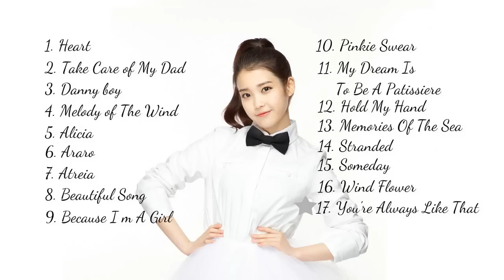IU ( 아이유 ) - OST Collection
1. Heart ( from The Producers )
2. Take Care of My Dad (theme song for Take Care of My Dad)
3. Danny boy  ( Paradise: Original Soundtrack )
4. Melody of the wind ( Leafie, A Hen into the Wild: Original Soundtrack )
5. Alicia (from Alicia)
6. Araro ( Queen Seondeok: Original Soundtrack )
7. Atreia (from Aion: The Tower of Eternity)
8. Beautiful Song  (duet with Jo Jung-suk; from You're the Best, Lee Soon-shin)
9. Because I'm A Girl ( Road No. 1: Original Soundtrack )
10. Pinkie Swear ( 19-Nineteen: Original Soundtrack )
11. My Dream Is to Be a Patissiere (theme song for the Korean-dubbed Yumeiro Patissiere)
12. Hold My Hand ( The Greatest Love: Original Soundtrack )
13. Memories Of The Sea (theme song for Expo 2012)
14. Stranded (theme song for the Korean-dubbed Sammy's Great Escape)
15. Someday ( Dream High: Original Soundtrack )
16. Wind Flower ( Queen Seondeok: Original Soundtrack )
17. You're Always Like That ( Strike Love: Original Soundtrack )

"The ★ shows you which one is playing"

PLZ DON"T REUP WITHOUT MY PERMISSION
TKS 4 LISTENING!!~